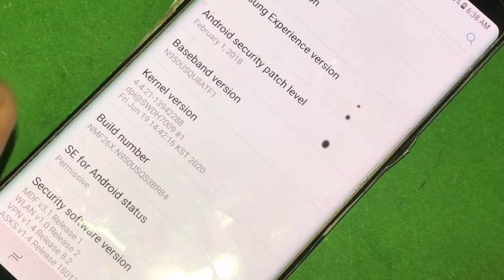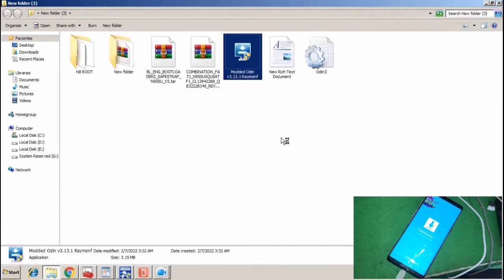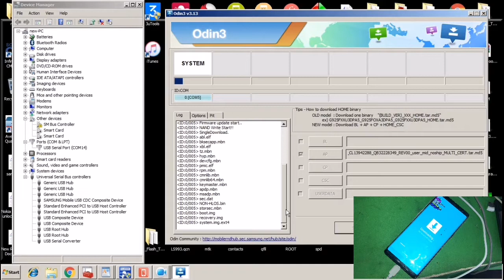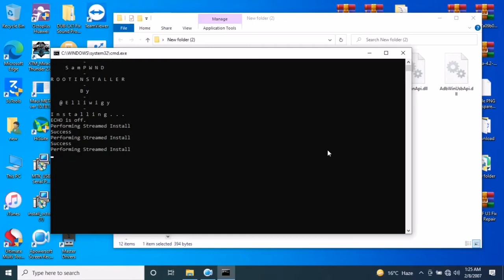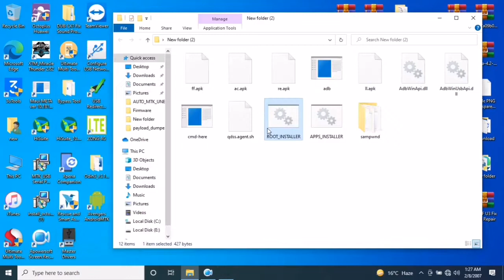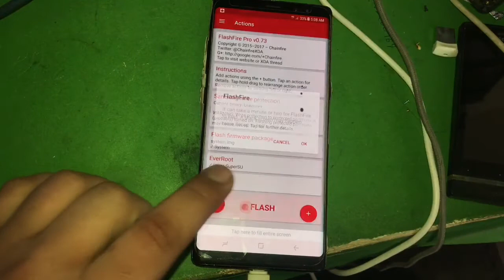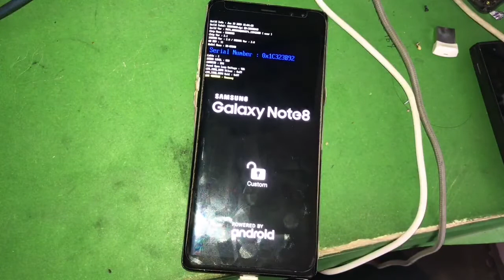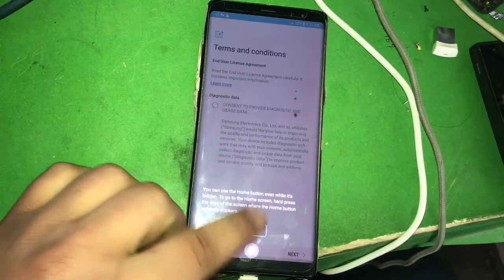Samsung Note 8 N950U U8 Root ( Snapdragon ) 💯 Working Method World First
All kind of Free firmware root files and flash tool

For Any Kind Of Help u Can Comment or